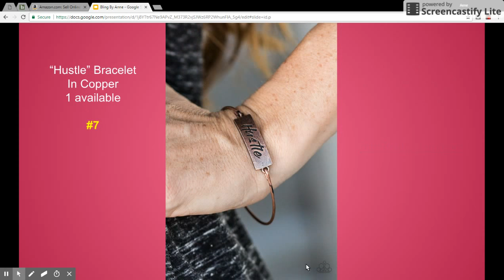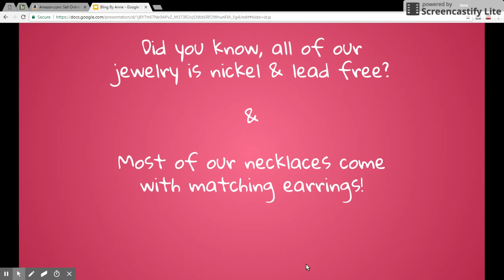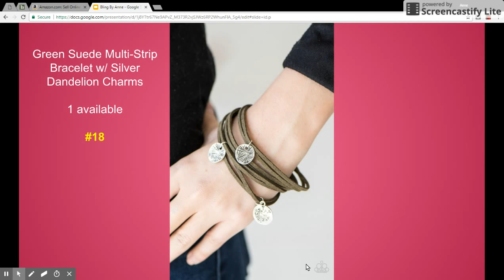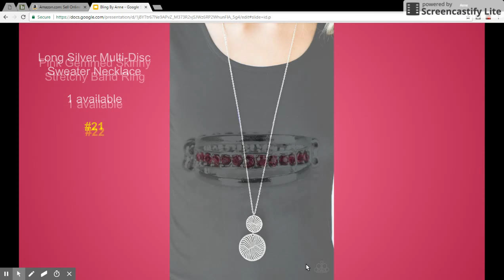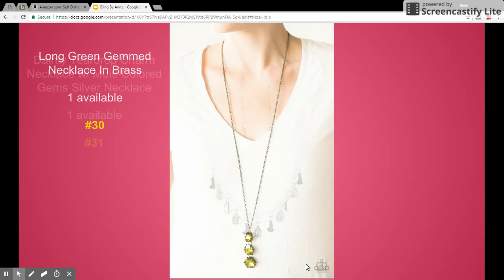Paparazzi Jewelry $5 Bling By Anne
Bling By Anne is a place to get your fashion fix of $5 jewelry! I have everything from blingy and outrageous to delicate and demure! I carry rings, necklaces, bracelets, earrings (Even clip-ons!), kids jewelry, and even hair accessories!

Stay at home Mom? Out of work? Need an extra income?
Need to supplement your income?

Gotcha covered! Paparazzi $5 Jewelry and Accessories
can help with any of that and more!

Kits start at just $99!!

All of my jewelry is nickel & lead free! necklace sets come with FREE matching earrings!

I do LIVE Facebook shows every Monday night at 6 pm PST!

Don't have time to watch my LIVE Facebook shows?
No problem! Join my VIP Rockstars Group on Facebook!